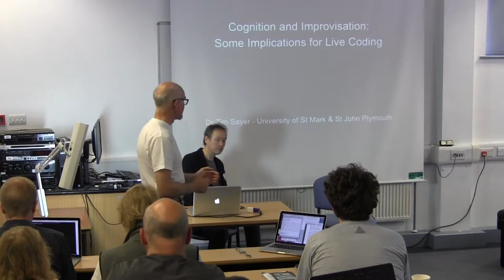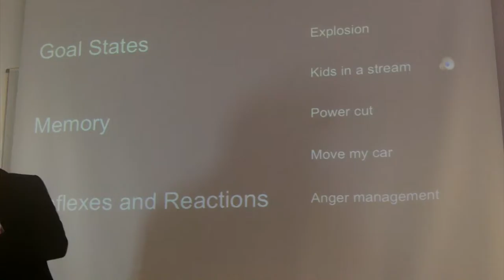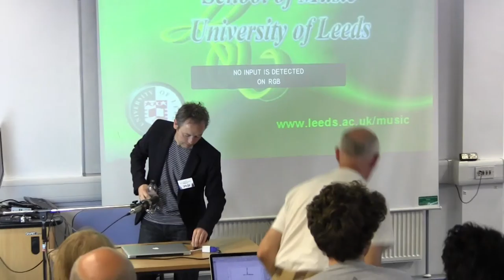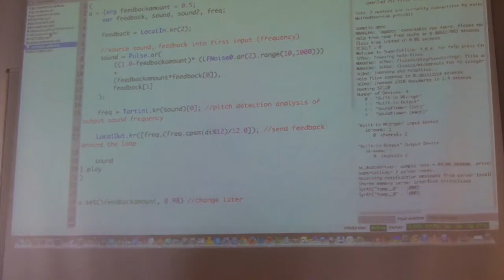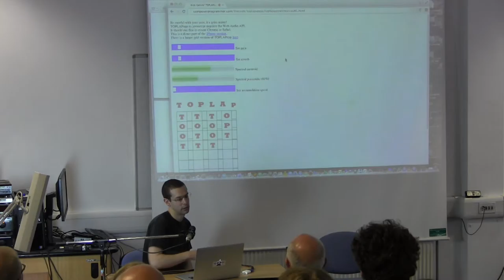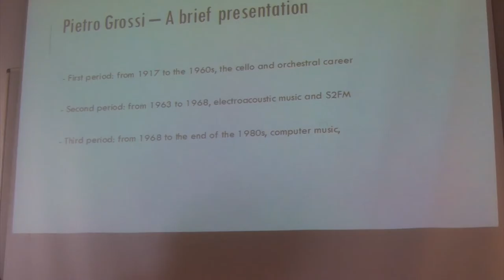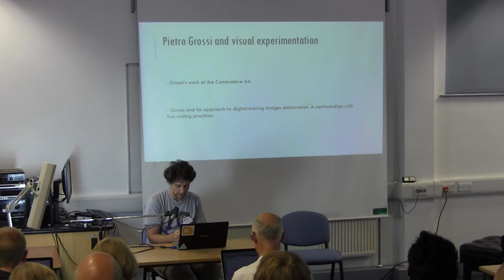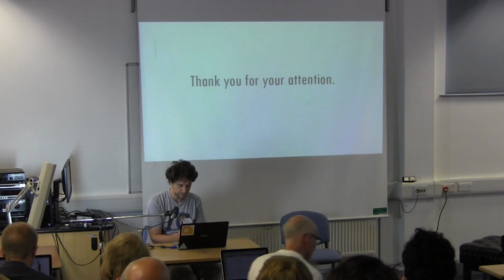PAPERS C 1 1